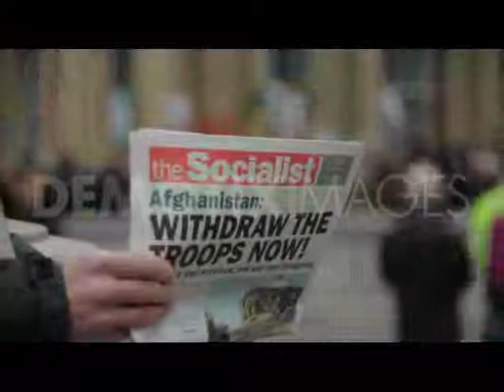'Time to Go Stop the War Rally' - London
Thousands marched through London in support of the call to withdraw troops from Afghanistan. The march was organised by Stop the War Coalition, Campaign for Nuclear Disarmament and the British Muslim Initiative.

Socialist worker magazine at Afghanistan: Time to go rally, Trafalgar Square, November 20, 2010.